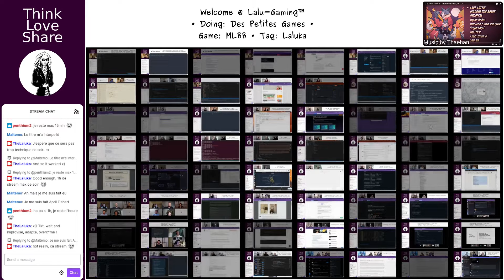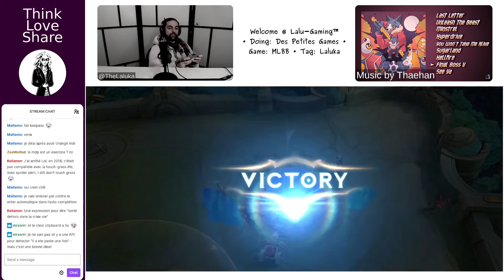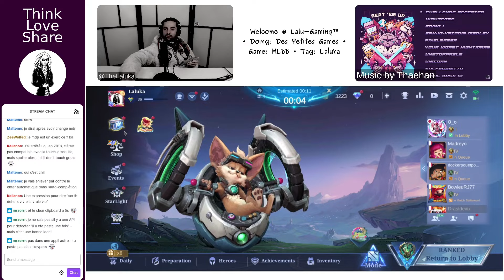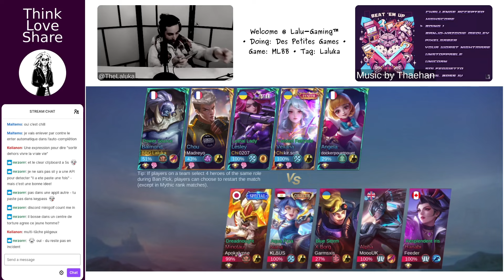Leaking Php 0day Exploits Live 🐟